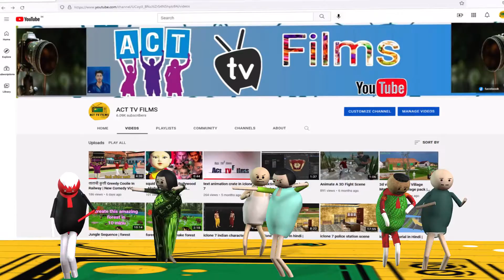ACT TV FILMS - ANIMATION DANCE FUN VIDEO